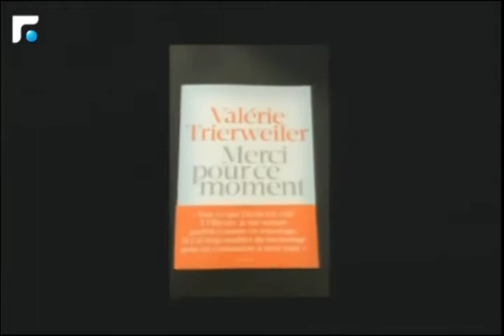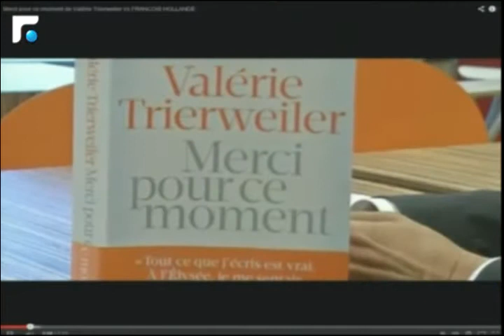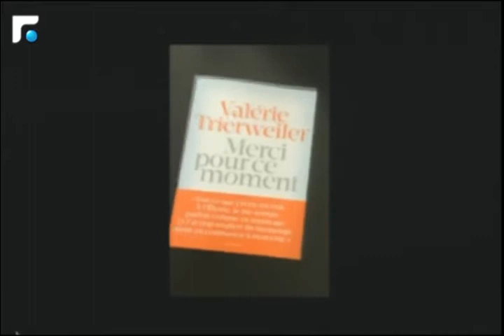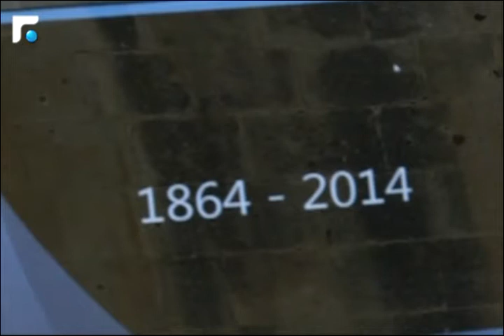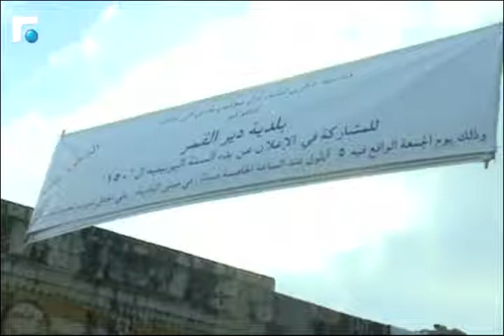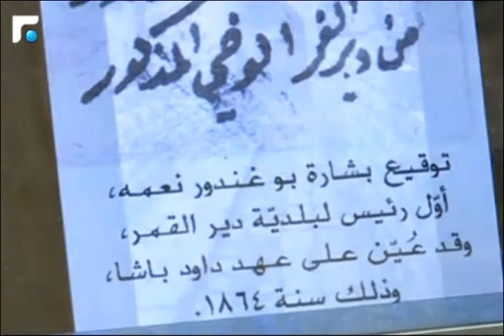أخبار الصباح - مقابلة مع الممثلة والمخرجة المسرحية نضال الاشقر 4/5